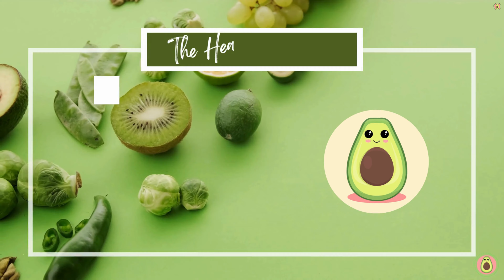Strawberries as the Prescription from Nature's Pharmacy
🍓 Unlocking the Power of Strawberries: Your Ultimate Guide to Health and Wellness! 🌿

Welcome to our berry-packed adventure where we dive into the incredible health benefits of strawberries! Join us as we explore the science behind these vibrant red gems and discover how they can supercharge your well-being.

In this video, we'll uncover the secrets of strawberries, from their immune-boosting properties to their ability to promote heart health. Learn how the antioxidants, vitamins, and unique compounds in strawberries can contribute to glowing skin, better digestion, and even support weight management.

Get ready for a berrylicious journey filled with tasty insights and practical tips on incorporating strawberries into your daily routine. Whether you're a strawberry lover or just curious about enhancing your health, this video has something for everyone.

Don't miss out on the berry fun! Hit play, indulge in the sweetness of knowledge, and let the health benefits of strawberries inspire your journey towards a happier, healthier you. 🌈🍓

⭐️Used AI to Generate the text to voice with amazing elevenlabs.io